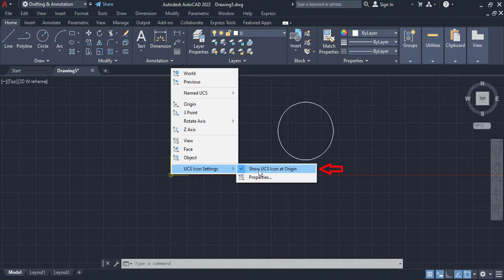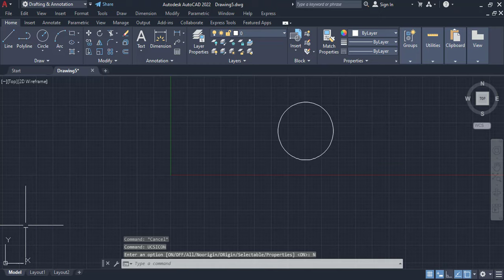How to fix UCS icon in AutoCAD | UCS icon setting in AutoCAD | UCS icon on or off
You can select, move, and rotate the UCS icon to change the current UCS. The UCS is useful in 2D, and essential in 3D.
You can control whether the UCS icon is visible, and change its appearance, with the UCSICON command, Properties option.
he UCS icon helps you visualize the current orientation of the user coordinate system with respect to your current viewing direction. Several versions of this icon are available, and you can change its size, location, and color.
You can choose a 2D or 3D style of the icon to represent the UCS when working in 2D environment.

You can also use the UCSICON command to change its appearance, including its size and color.
• The UCS icon can be displayed either at the UCS origin point or in the lower-left corner of the viewport.
• When you display multiple viewports, each viewport displays its own UCS icon.
• The shaded UCS icon is displayed when using 3D visual styles.
• The UCSICON command also lets you turn off the UCS icon.
• Visualize tab  Coordinates panel  UCS Icon, Properties.
Note: If the Visualize tab isn't displayed, right-click on the ribbon tabs, then select Show Tabs  Visualize.
• In the UCS Icon dialog box, change the settings.
• lick Visualize tab  Coordinates panel  Show UCS Icon at Origin.
• At the Command prompt, enter UCSICON. Then, enter Origin.
Note: If the location of the UCS origin is not displayed within the viewport, the UCS icon displays in the lower-left corner of the viewport instead.